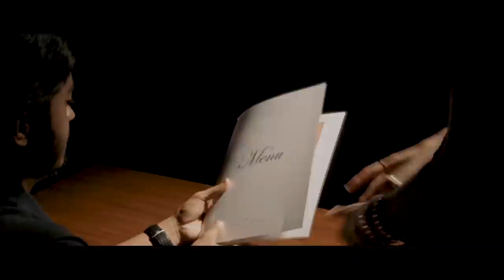Food For Thought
Food For Thought is a satirical take on the circus that is today's cultural and political discourse.

Directed by Tim Mann
Written by Neel Kolhatkar
DOP Connor Rancan
Editing by Connor Fairclough
Executive Producer Neel Kolhatkar
Justin Ferguson
Cast
Neel Kolhatkar
Cait Burley
Kirby Delaney
Michael Brindley
Can Okan
Producers
Tim Mann
Nick Cerone
A Concpetional Media Production
1st AD Nick Cerone
Assistant Cinematographers
Aaron Bull
Tim Mann
Original Score
Clockwork Odyssey
Audio
Oscar Jamo
Alex Sabulis
Make-Up
Alania Neil-Roberts
Original Song 'Autumn Leaves' by Fox Holmes
Audio Mix Don Sahand